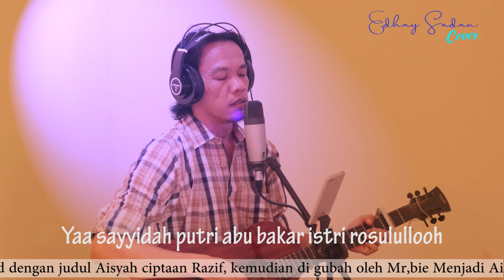Sayyidatu Aisyah Istri Rasulullah (Cover), Perubahan lirik oleh Yusup Subhan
Assallamualaikum, kembali saya mencoba belajar mengcover lagu yang lagi trending, Aisyah istri rasulullah namun dicover saya ada tambahan judul yaitu Sayyidatu Aisyah istri Rasulullah karna saya menggunakan syair gubahan terbaru dari Yusup Subhan,

Lagu ini pertama kali di populerkan oleh Projector Band dengan judul Aisyah ciptaan Razif,( cek disini ) kemudian di gubah oleh Mr,bie Menjadi Aisyah Istri Rasulullah, (cek disini ) dan Lagu yang Berjudul Aisyah Istri Rasulullah Baru baru ini Lisensinya dibeli oleh Syakir Daulany, (cek disini ) Kemudian karna lagu ini trending dan di dengar banyak orang tak terkecuali Buya Yahya berkomentar dan ingin liriknya digubah kembali agar lebih teduh dan terhormat, hingga digubahlah kembali oleh Yusub Subhan, (cek disini ) di cover saya ini menggunakan syair gubahan Yusub Subhan, Demikian informasi tentang lagu ini yang saya dapatkan dari internet, mohon dikoreksi jika salah...